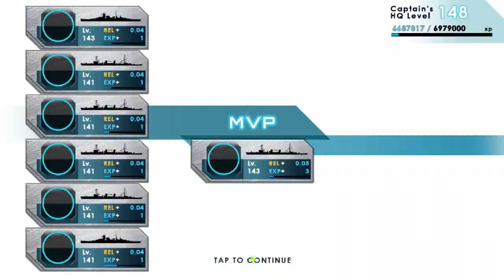Victory Belles Main Story: League of Nations, 25th November 1939